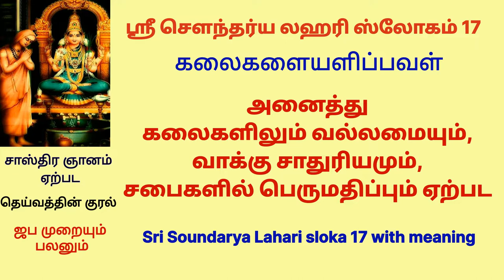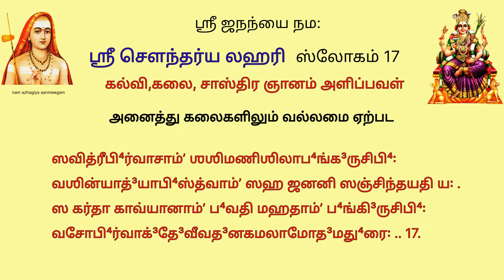அனைத்துகலைகளிலும் வல்லமையும் வாக்கு சாதுரியமும் சபைகளில் பெருமதிப்பு ஏற்பட sl17 ஸ்ரீ சௌந்தர்ய லஹரி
ஸவித்ரீபி⁴ர்வாசாம்ʼ ஶஶிமணிஶிலாப⁴ங்க³ருசிபி⁴꞉
வஶின்யாத்³யாபி⁴ஸ்த்வாம்ʼ ஸஹ ஜனனி ஸஞ்சிந்தயதி ய꞉ .
ஸ கர்தா காவ்யானாம்ʼ ப⁴வதி மஹதாம்ʼ ப⁴ங்கி³ருசிபி⁴꞉
வசோபி⁴ர்வாக்³தே³வீவத³னகமலாமோத³மது⁴ரை꞉ .. 17..

சந்திரகாந்தக் கற்கள்  போல் ,வெண்மையான வசினி முதலாய  வாக்தேவதைகளால்   சூழப்பட்டவளே ! உன்னை  முழு மனதுடன் தியானம் செய்பவனுக்கு , மஹா கவிகளின் வாக்குகள் போல் , சரஸ்வதி தேவியின் இனிமையான  வாக்விலாசத்தை உடையவனாய் , மஹா காவியங்கள் படைக்கும் திறமை உடையவனாய் ஆகின்றான் .